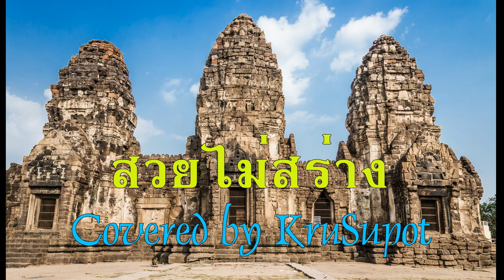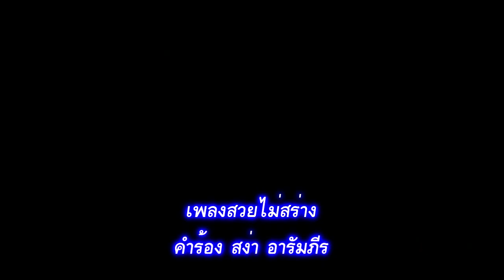200220สวยไม่สร่าง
Covered by KruSupot
At the age of 65
Lopburi Music Group

สวยไม่สร่าง
คำร้อง สง่า อารัมภีร
ทำนอง ลาวเจริญศรี/ลาวเล่นน้ำ
ต้นฉบับ ชาญ เย็นแข

Created by KruSupot
Lopburi Music Group
(กลุ่มรักเสียงเพลงลพบุรี)

For Education , Entertainment
and Conservation Only.